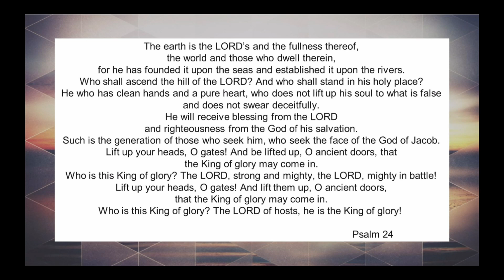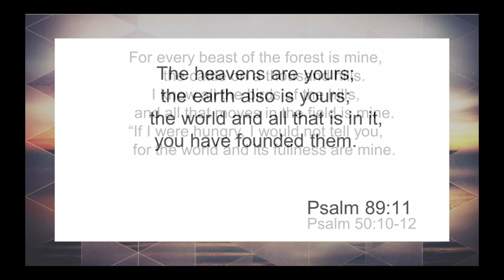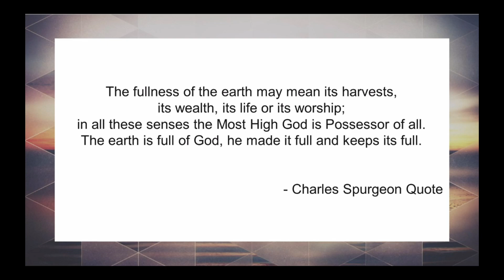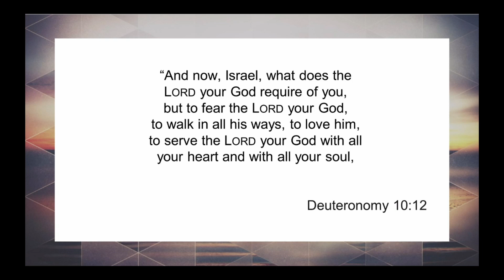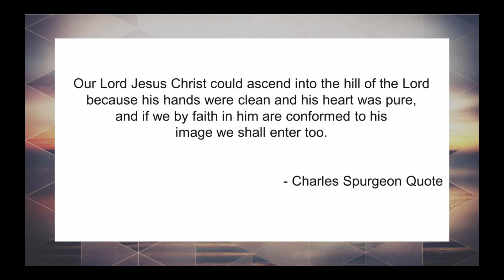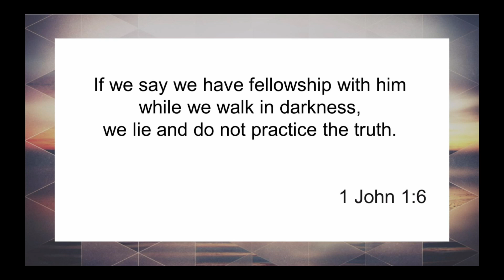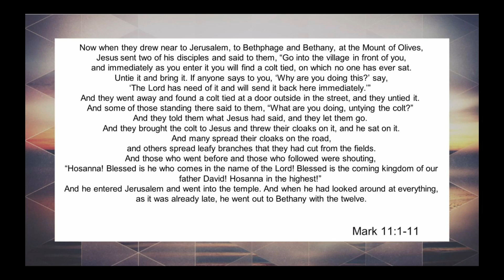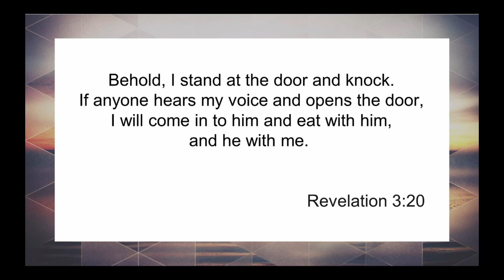Psalm 24 - Brad Klassen - June 4, 2023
In this sermon, Brad Klassen walks us through Psalm 24.